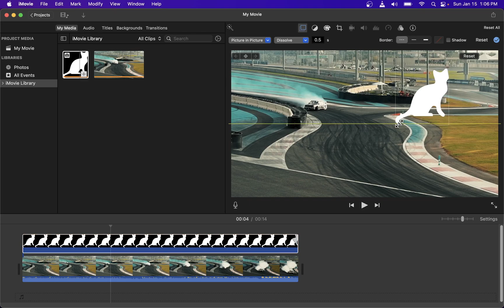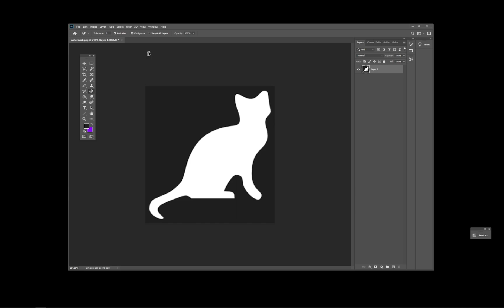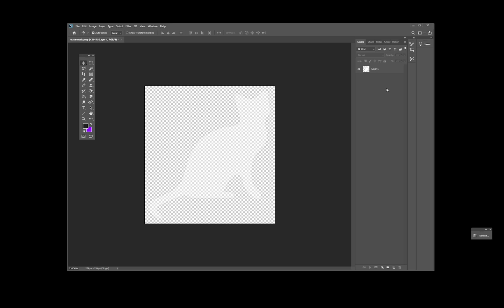iMovie: How To Add Transparent Watermark Over A Video Clip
imovie videoediting editvideo how to add watermark in imovie? how to add transparent image over video clip in imovie? How to add an image with transparent background to show on top of my video? How to change opacity of watermark in imovie? How to add a watermark with see through background? How to make PNG image background transparent?

Video Chapters:
00:00 Watermark Intro
00:13 Add Watermark
01:26 How To Create Transparent Watermark PNG Image in Photoshop
01:53 Change Watermark Opacity